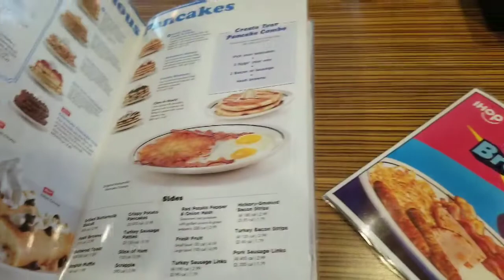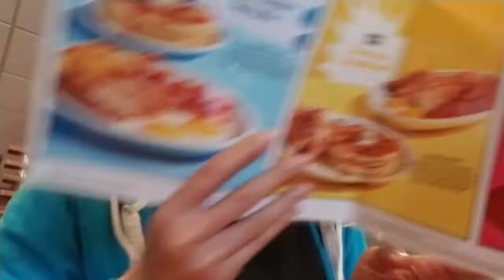IHOP WITH ELIJAH!!!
EATING WITH MJ!! PLEASE EXCUSE ALL THE RUDENESS IN THE BACKROUND!!